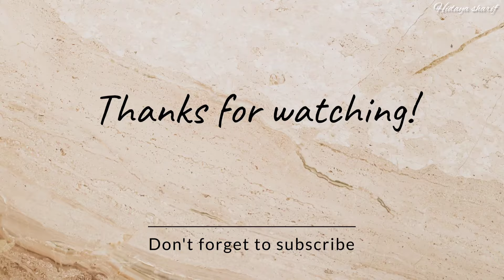BEEF KEBABS: How To Make Perfect Beef Kebabs|| Kenyan Beef Kebabs.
Ingredients
minced beef
1 large onion
crashed garlic and ginger
1 tsp cumin powder
1 tsp garam masala
1tsp paprika
1/2 tsp black pepper
salt to taste
2 tbsp bread crumbs
1 egg
corriander
cooking oil